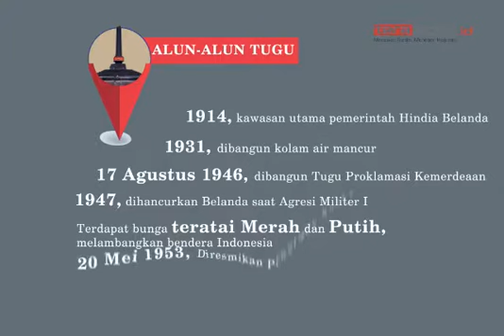Taman Heritage Kota Malang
Tiga Taman Heritage di Kota Malang

Ada sisi romantis di setiap arsitektur dan tata ruang Kota Malang. Pemerintah Kolonial Hindia Belanda punya andil penting menyuguhkan rasa itu. Mengembangkan tata kota ini dengan orientasi kota taman yang nyaman di masa depan.

Artkel selengkapnya bisa di baca melalui tautan berikut.